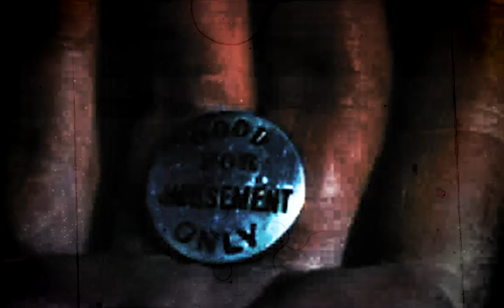🎵 Allem Iversom & Dontcry - Pillowtalk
💡HOW ? 🔽

--- 🎵 MUSIC
🤴 Dontcry

~~~ 🎥 VIDEO EDITING
🤴 Laurent Guidali

~~~ 🎥 VIDEOS
🎞️ A Star Is Born (1937)

📋WHAT ? 🔽
✨Music Universe (🎵)
📀 Album: Chapter Two
📝Type : 🎵Music (🔊 Instrumental)
🍸 Chill/Cool 🌆 Hip Hop 🐨 Calm 🏕️ Ambient 🔧 Lofi 💓 Beat 🌬️ Airy
🎺 Musical Instruments : 🎹 Synthesizer 🥁 Drum Kit 🥁 Percussion 🎸 Electric Guitar

🕵WHO ? 🔽

📍WHERE ? 🔽
[Music]
🇳🇱 Netherlands

🇫🇷 France

🕓WHEN ? 🔽
🎆 2023 [Music]
🎆 2024 [Video]
🎆 1937 [Movie]